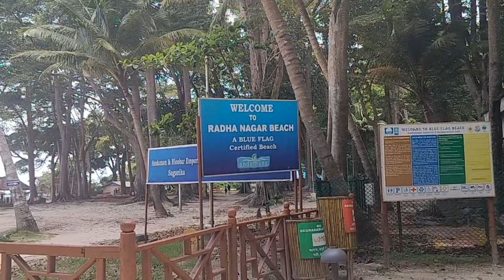Radhanagar Beach | INDIA'S BEST BEACH! | Havelock Island | ANDAMAN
In Havelock Island their is one thing You must must visit to Radhanagar Beach.This is said to be the best beach in INDIA & also the cleanest beach in Andaman and Nicobar Islands. the water is very Cristal clear and the beach is very big.

Hotel name : Radhakrishnana Cottage
Booking - Make my trip

Hamare Channel/Page Ko Follow Karna

DEBOPRIYA
From: Port Blair Andaman And Nicobar Islands INDIA